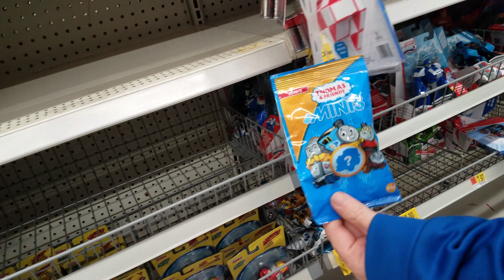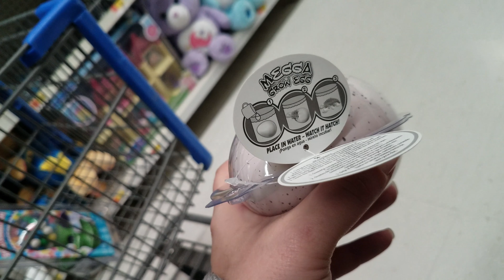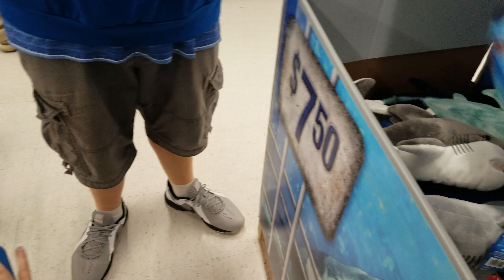😍💸Grant at Wal-Mart Looking For Toys!💸😍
Grant goes shopping with Mommy and Daddy at Wal-Mart! We got a few awesome items, check it out!

Please feel free to follow us on all of our social media accounts for updates about videos or giveaways, general info about us, and sharing of channels we love to watch!
Instagram.com/BluetopiaKids
Twitter.com/BluetopiaK
Facebook.com/BluetopiaKids
Tumblr.com/BluetopiaKids